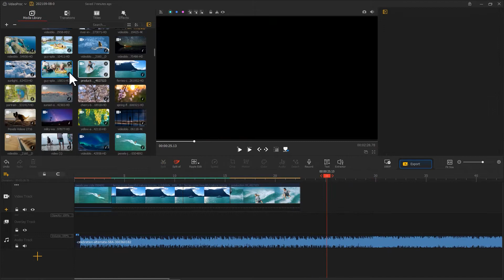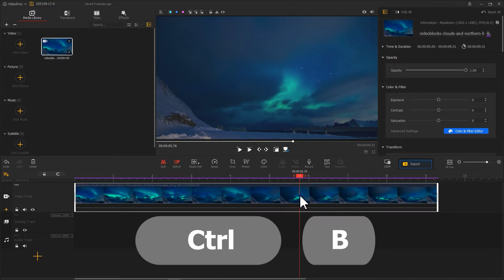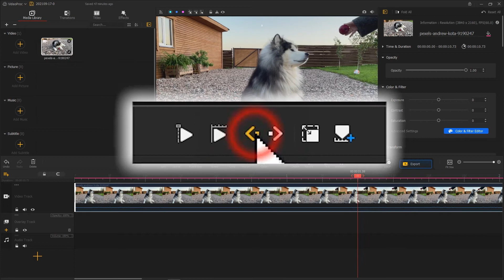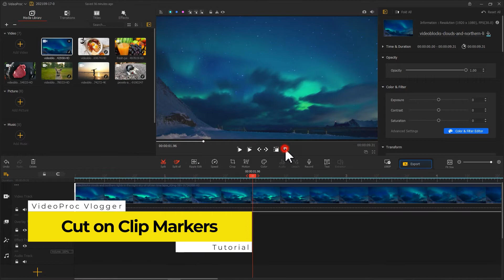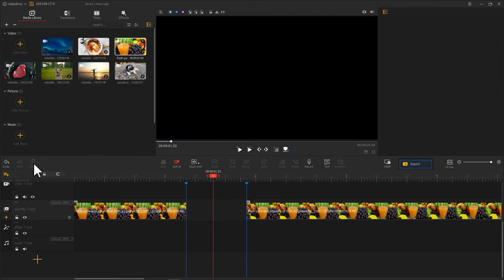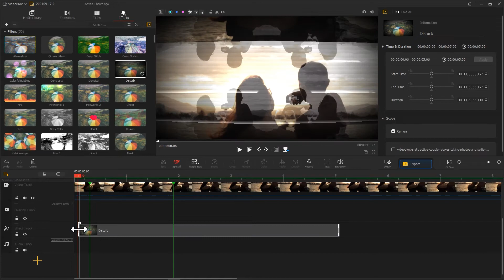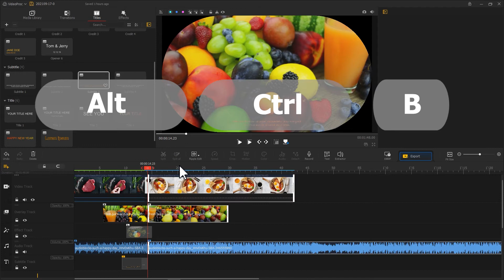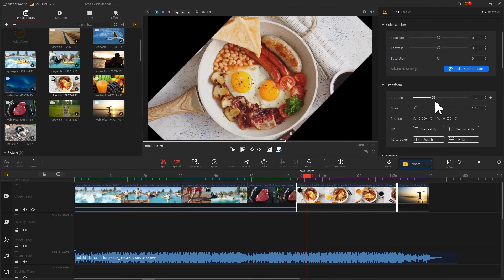How to Cut and Split a Video | Rough Cut, Frame by Frame in VideoProc Vlogger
What tools to use if you wish to cut out a section in the middle of an event sitting in your timeline? Cut, split or trim? and what is the exact difference between the three? In this tutorial, we will explore thoroughly how to cut and split (split all) a video, and how to make the rough cut and frame-by-frame editing in your video.🤔

Timecode:💨
0:00 Intro
0:34 Make Rough Cut
1:38 Cut Frame by Frame
2:23 Cut on Clip Marker
3:26 Split-All in VideoProc